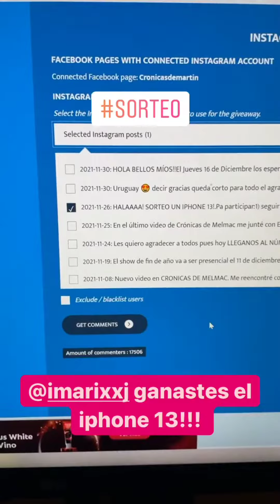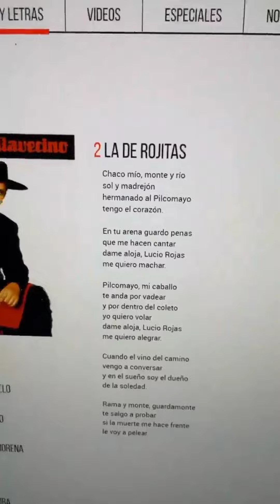LA FARAONA - HISTORIAS 03/12/2021